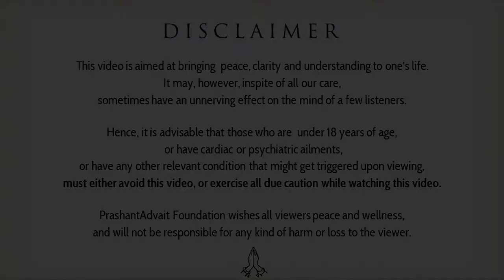Why does one desire liberation, while the other does not? || Acharya Prashant (2019)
Video Information:
Vishranti Shivir, 3.8.19, Pune, Maharashtra, India

Context:
~ Is liberation for the body or for the mind?
~ Why does one want liberation?
~ What is it that does not die with the body?